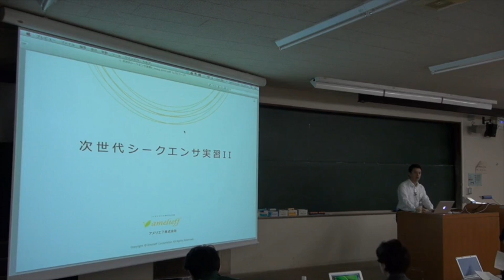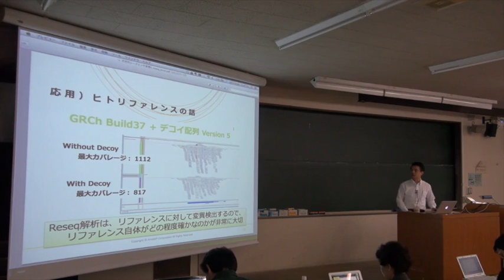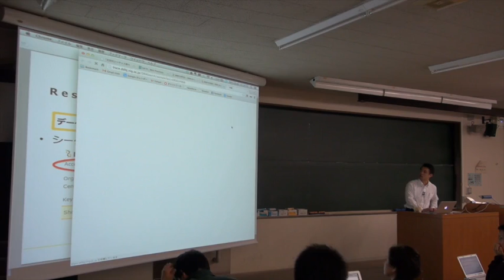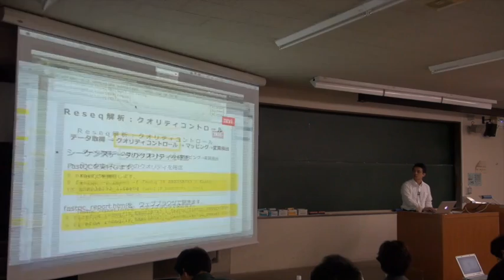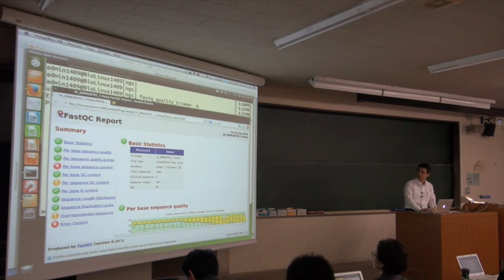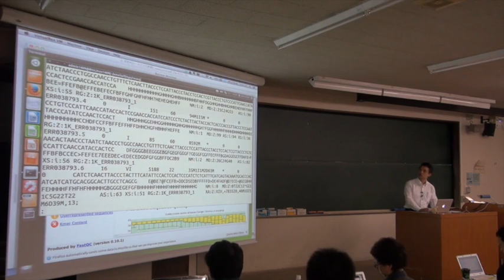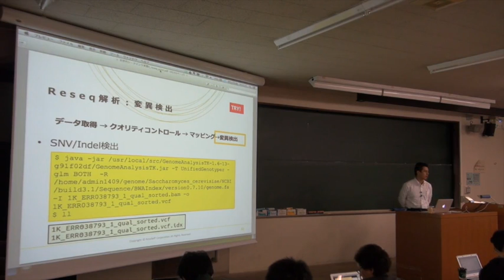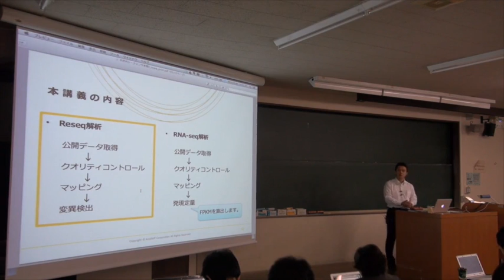【NGS速習コース】4. 次世代シークエンサ〜4-4. 次世代シークエンサ実習II (Reseq解析)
本日の統合TVは、2014年9月1-12日に開催された、バイオインフォマティクス人材育成カリキュラム（次世代シークエンサ）速習コース から、アメリエフ株式会社 山口 昌男 氏による「4. 次世代シークエンサ〜4-4. 次世代シークエンサ実習II (Reseq解析)」をお送りします。約2時間50分です。

4-4. 次世代シークエンサ実習II (Reseq解析) 講義スライドPDF